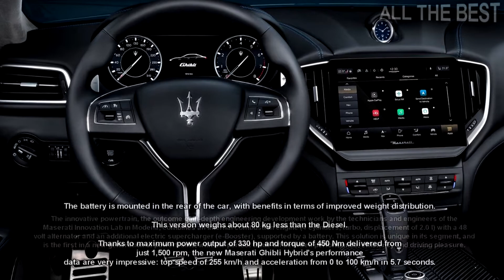2021 Maserati Ghibli Hybrid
2021 Maserati Ghibli Hybrid